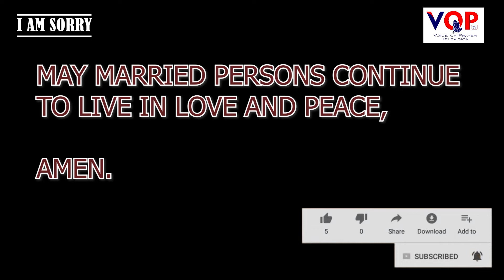I AM SORRY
Fr Kevin's production. In this episode of Mama Nkechi, he highlights the importance of 'I am sorry" in a marriage.